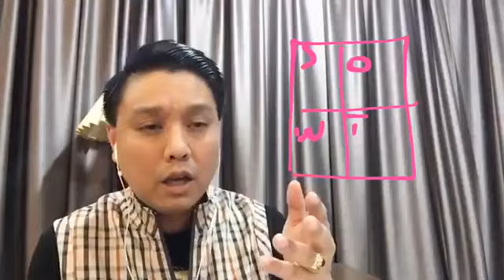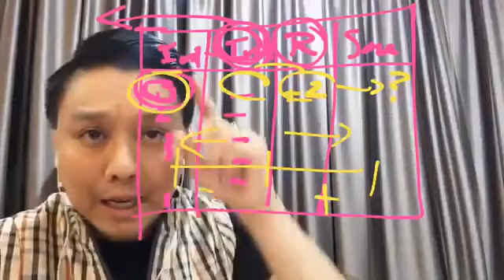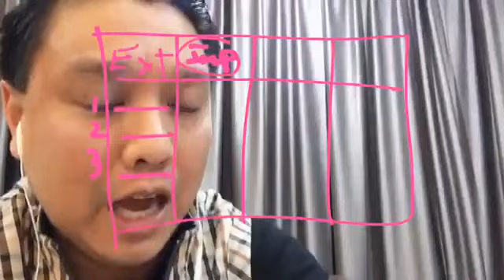คุยกับณัฐกริช LIVE X จาก ซุนวู สู่ Advanced SWOT | 24 Jan 18